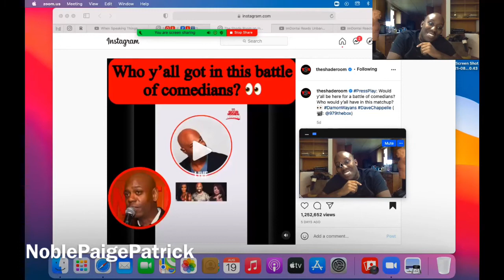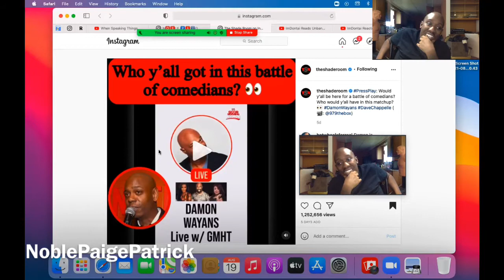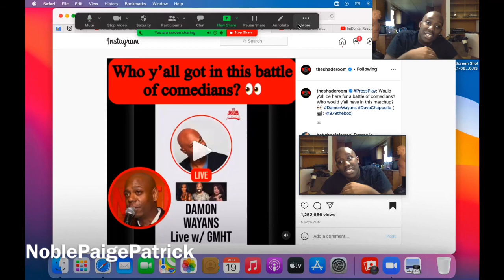VERZUZ Presents: Dave chappelle vs Damon wayans